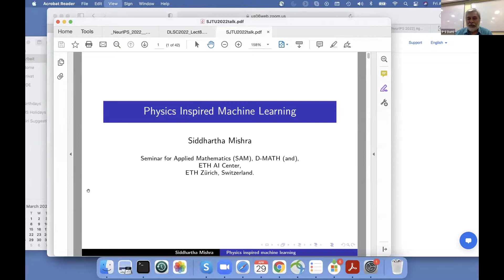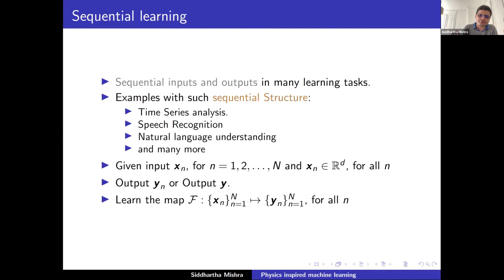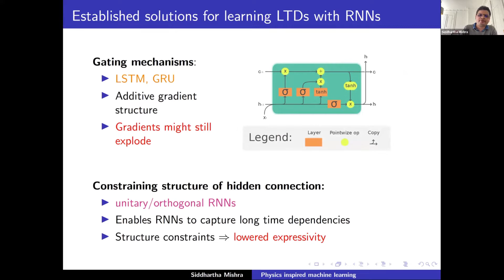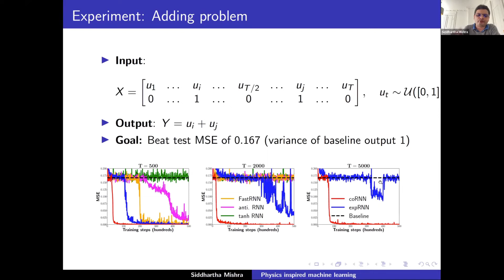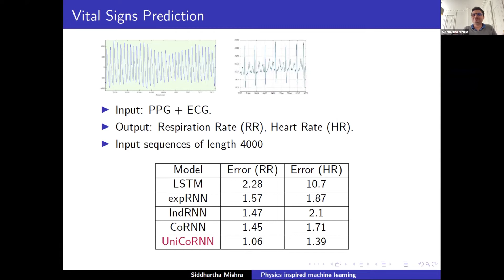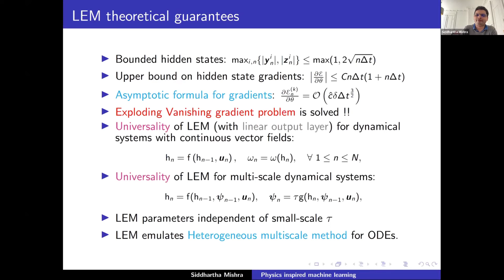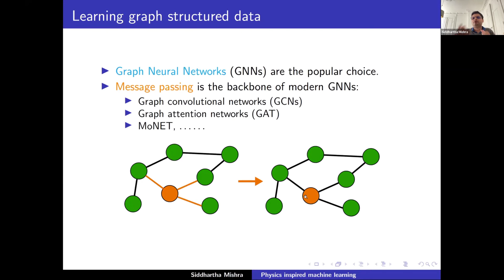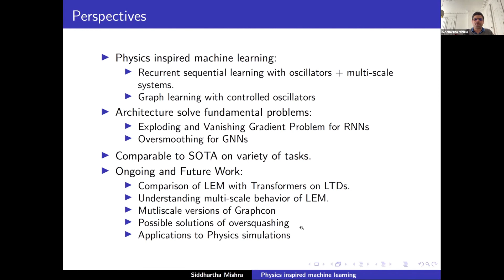PDENA22: Physics informed Machine Learning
TIFR CAM Conference on PDE and Numerical Analysis (PDENA22)

Title : Physics informed Machine Learning

Speaker : Siddhartha Mishra ( ETH - Zurich )